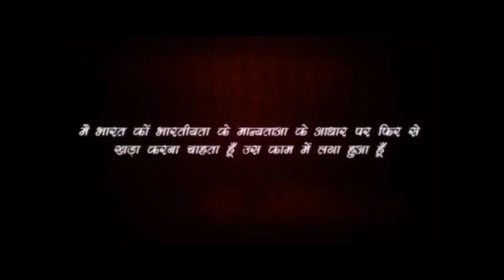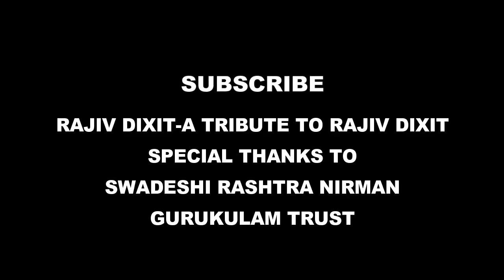Rajiv Dixit- HOMEOPATHIC TREATMENT OF URINE RETENTION, पेशाब रुक गया हो तो ...